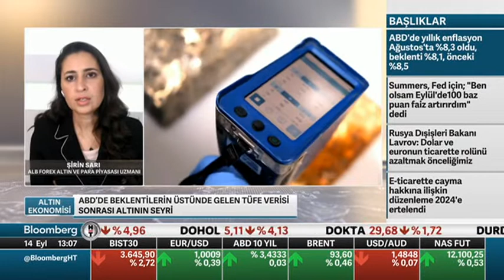ABD TÜFE Verisi Sonrası Altın | Bloomberg HT